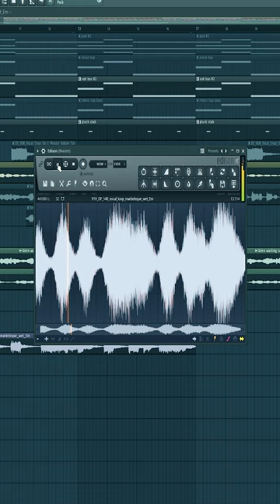How To Fred Again.. Vocal Ambiance 🔥